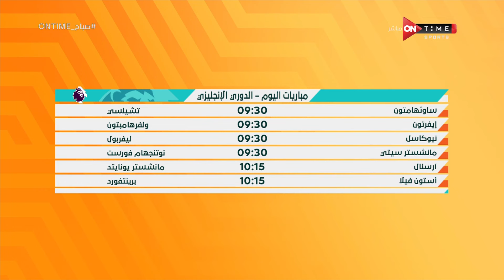صباح ONTime - حلقة الأربعاء 4/12/2024 مع أميرة جمال - الحلقة الكاملة